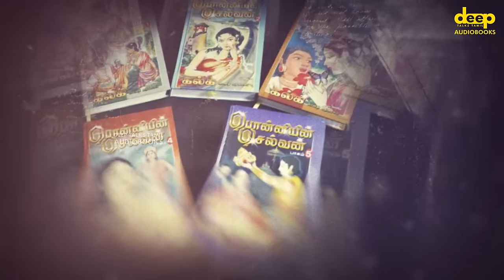Ponniyin Selvan Audiobook | பொன்னியின் செல்வன் முழுக்கதை | HD Audio | FREE Tamil Audio Book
Immerse yourself in the legendary saga of Ponniyin Selvan, a masterpiece of Tamil literature by Kalki Krishnamurthy. This FREE audiobook brings the Chola Dynasty's thrilling tale of power, love, and betrayal to life with captivating narration and high-quality production. Listen as Arulmozhivarman's journey unfolds, filled with court intrigue, battlefield clashes, and unforgettable characters. Start your epic journey today! PonniyinSelvan TamilAudioBook FreeAudioBook DeepTalksTamilAudiobooks பொன்னியின் செல்வன்